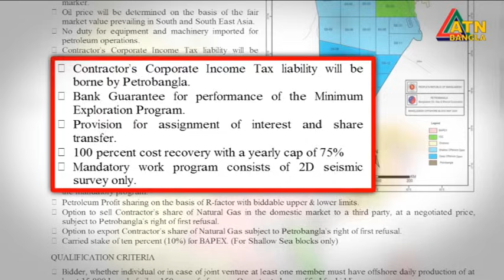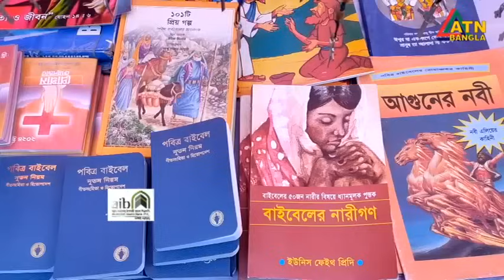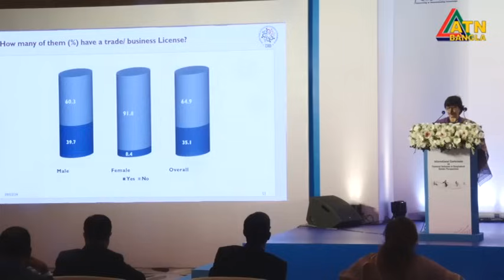এটিএন বাংলা দুপুর ২ টার সংবাদ । 10.03.2024 | Bangla Khobor | Bangla News | ATN Bangla News